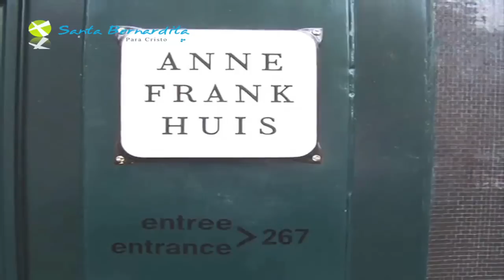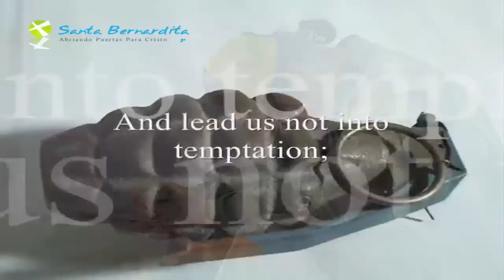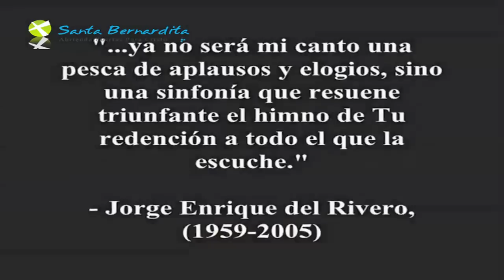De Tu a Tu con Padre Willie - El Padre Nuestro